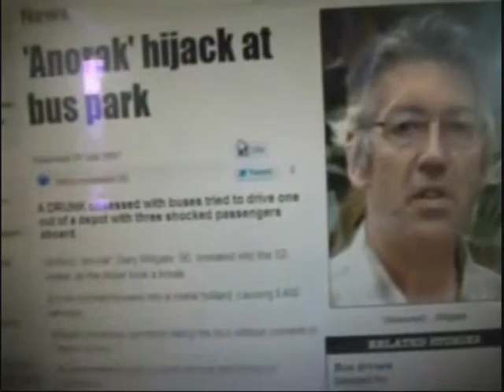Scottvison Season 8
Scottvison Season 8 Opening Title You Thought Scottvison Was Crazy Trust Me Its About To Get Alot More Nuts. Social Workers And Policeman Be Warned Scott Rivers Is Back In Town.